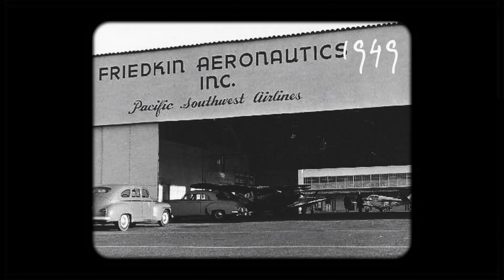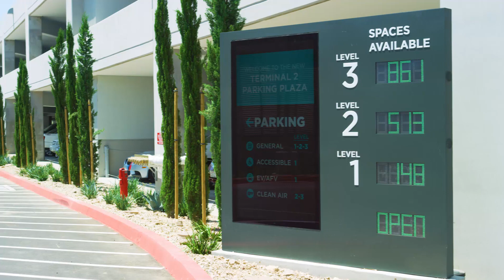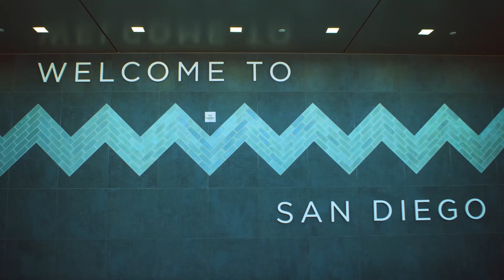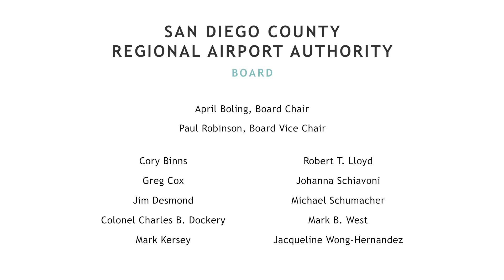Higher Aspirations: Celebrating 90 Years of Flight in San Diego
San Diego has always looked out over an endless expanse of blue. The ocean, of course, but also the sky. Because this is a place of higher aspirations and home to one of the world’s great airports.

From John Joseph Montgomery’s heavier-than-air flight in the U.S. in his “aero-plane” in 1883, and Charles Lindbergh’s transatlantic flight in the San Diego-built “Spirit of St. Louis” to the design of the world’s first LEED Platinum certified commercial airport terminal and its new Customs facility with facial scan technology at entry, San Diego International Airport has been at the heart of civic change and aviation firsts for nearly a century. But we have miles ahead of us and so many places to see.